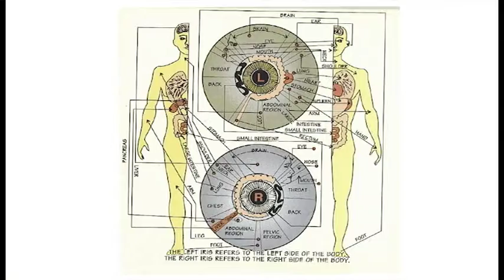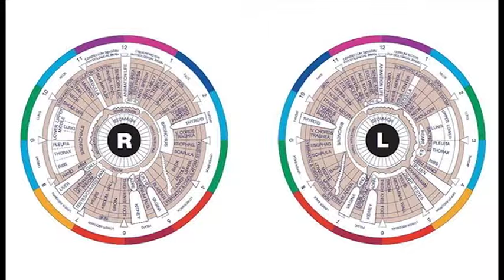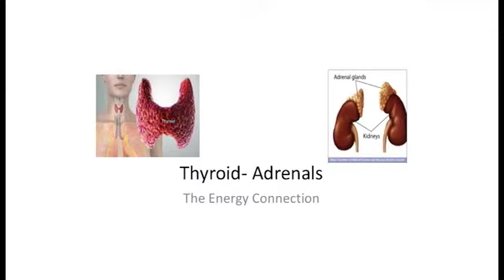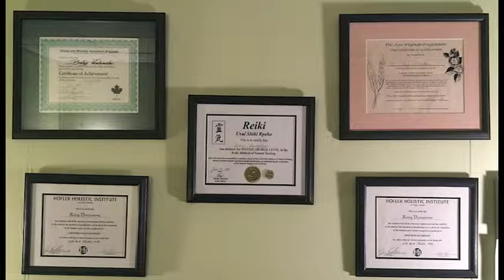IRIDOLOGY 1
Betsy Vourantoni - Licensed Holistic Practitioner was speaking on the TV program Hispanic Roots (Toronto - Canada) about Iridology.